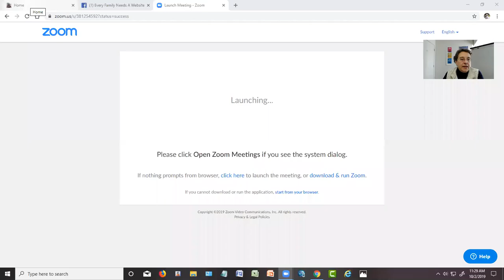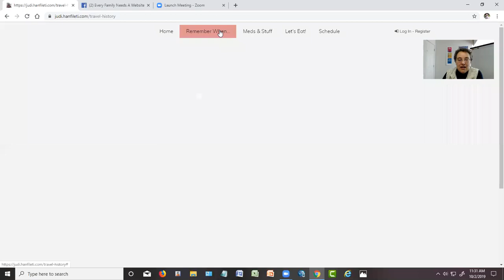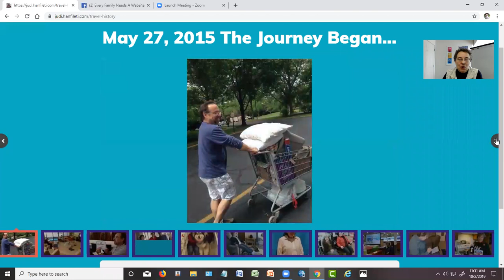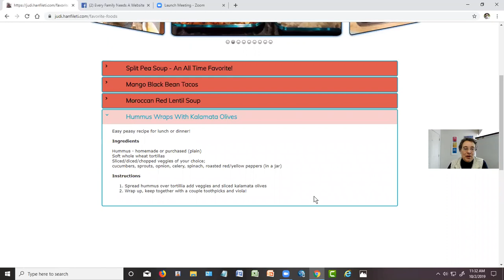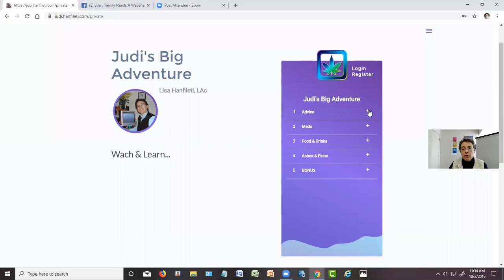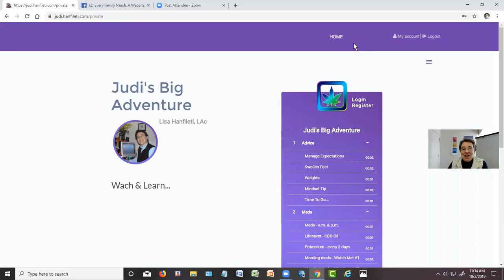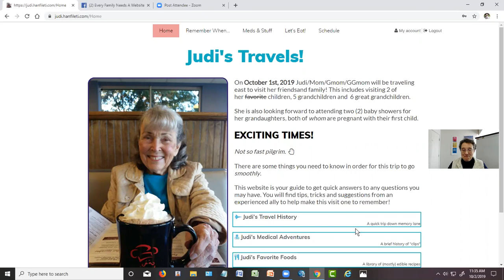Every Family Needs A Website! Here's An Example of How To Use A Family Website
Website software I use and recommend:
⭐️ Systeme is my favorite website bulding software for Family Websites - especially for beginners! It has a "free for life" plan that allows you to LEARN ALL THE FEATURES WITHOUT HAVING TO PAY. When you're ready to incorporate more of the features & automations, then you can upgrade to one of the very affordable plans. In other words you don't have to pay for anything while you're learning. There is also access to LIVE help, coaching and templates so you never feel stuck. It has everything I show in the video and even more.
⭐️ Builderall is the software I used to create my family site. However lots of things have changed -i moved the domain- so that why you don't see it. The company was sold and the new owners are trying to make it even better, so it is still worth checking out for comparisons. But if it was me, just getting started, I'd go with the first one in this list.
⭐️ Kartra (the one I'm using for my professional online courses & multiple memberships): this is not a website I recommend for beginners. If you are an advanced user and need a powerful CRM then it's fantastic. I use Kartra myself because I am in a mastermind for online marketing and it's great for tracking sales and managing customers.
⭐️ Heartbeat (the one I'm using to create a bigger community -more than family- for engagement, online courses and sharing information)

UPDATE: My mom passed away in Feb of 2022. We had 7 great years together !! And this website was instrumental in keeping my family in touch and things organized. Thanks for all your kind words and support over the years!!

Leave a comment on this video and it'll get a response.